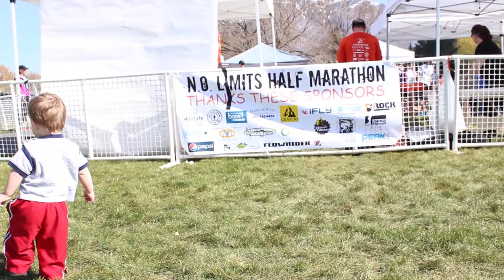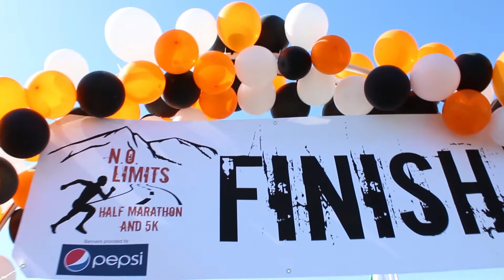N.O. Limits Half Marathon - North Ogden